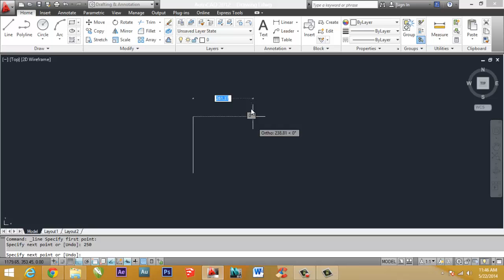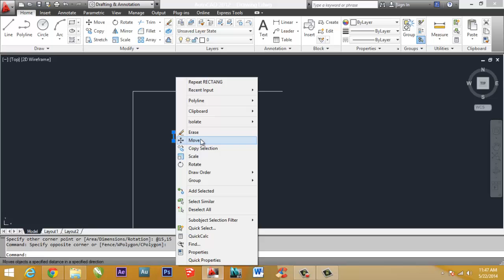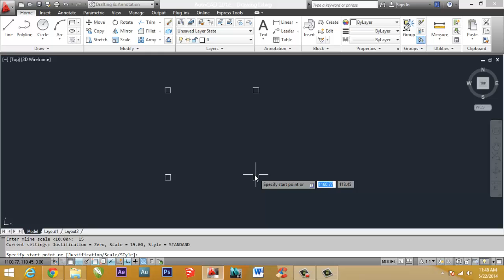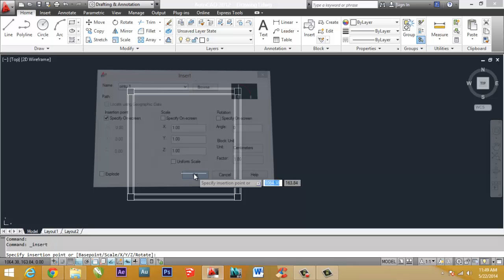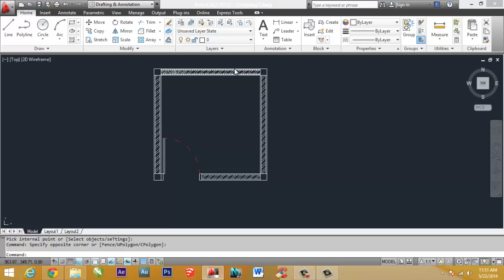Cara membuat denah sederhana dengan autocad